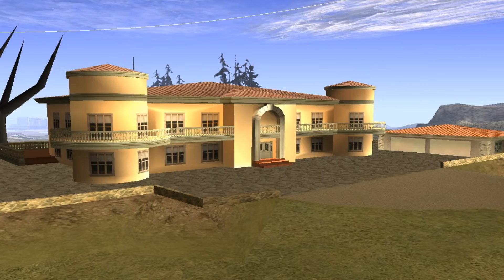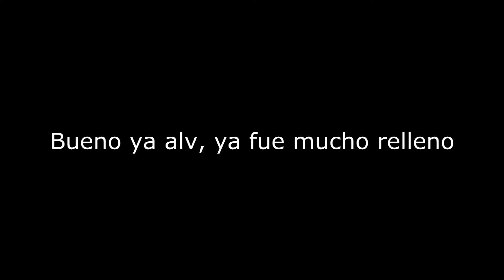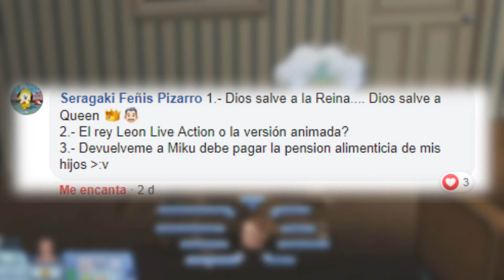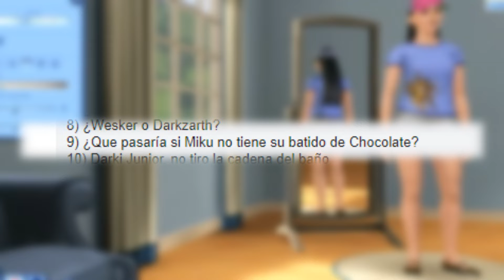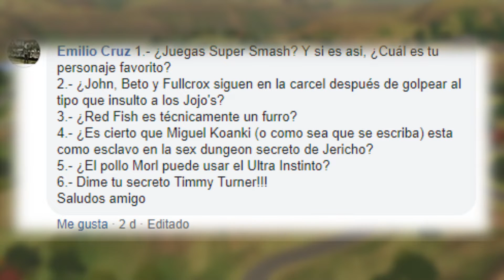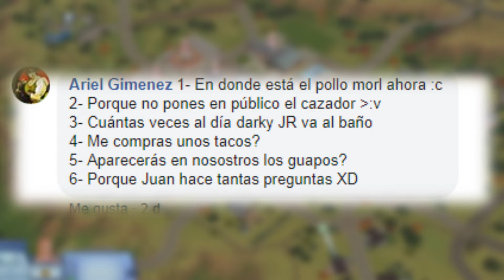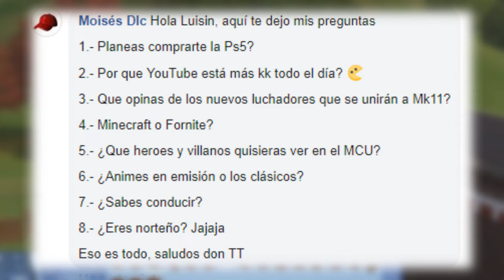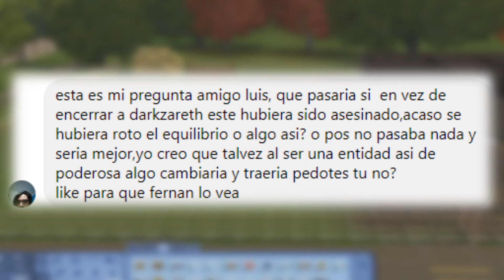TheTheluismetal2 Responde a tus Preguntas (23)